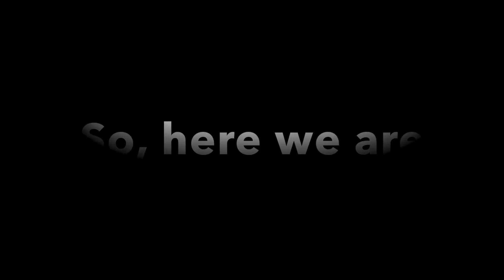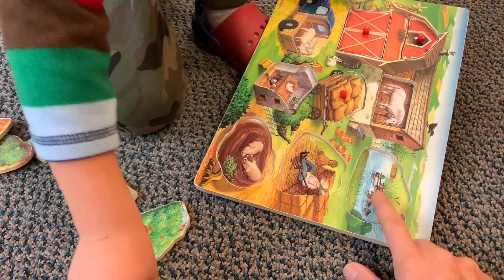Bell Rock and Court House Hike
day 216  Monday March 4, 2019